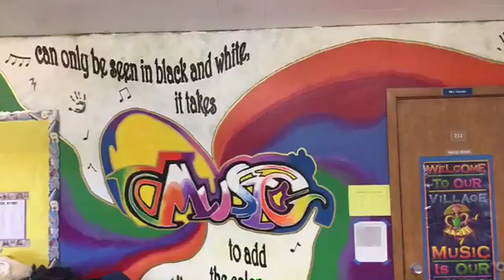Fishtrap Story Lab 2014 2015 Jed Lamb Final JCS